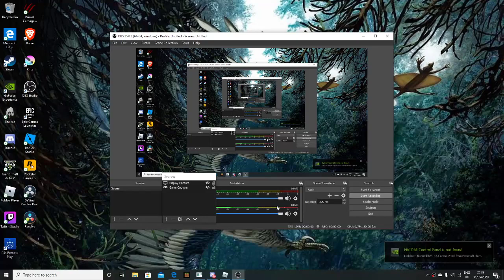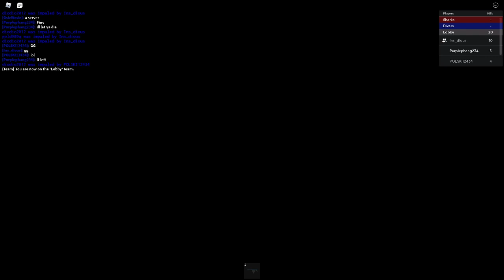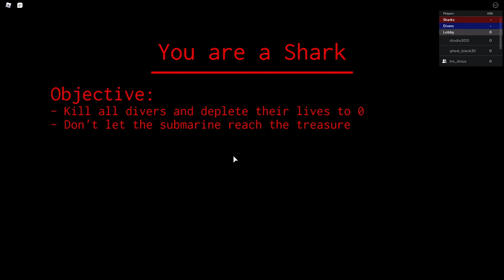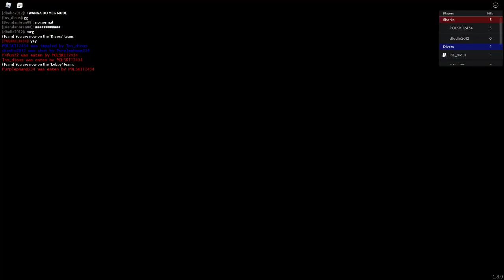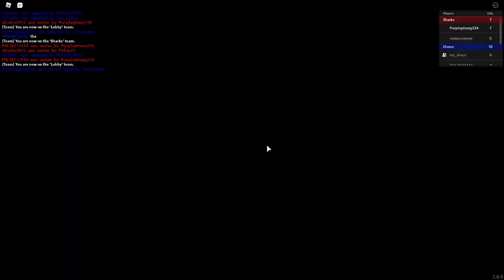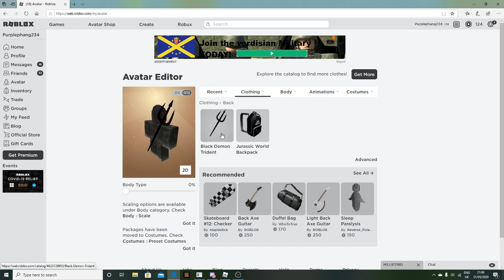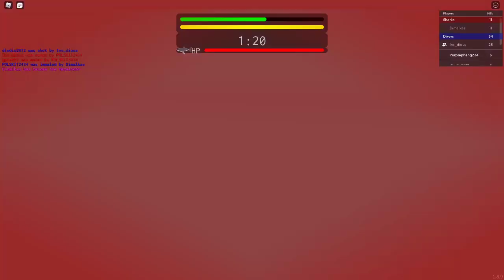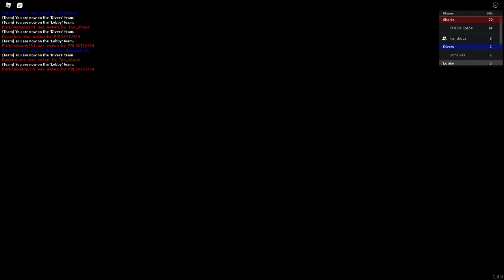High Tide Gameplay ep1